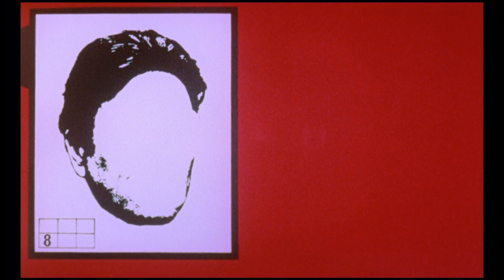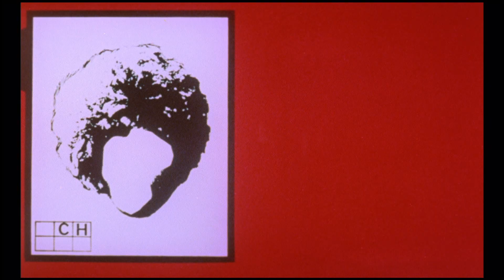Death Occurred Last Night (1970) Original Trailer [FHD]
The english trailer in high definition of La morte risale a ieri sera directed by Duccio Tessari. Starring Raf Vallone, Frank Wolff and Gabriele Tinti.

Blu-ray (Amazon)

AKA:

A halál éjfélkor állt be
Aconteceu a noite passada
Asesinada ayer
Das Grauen kam aus dem Nebel
Death Took Place Last Night
Der Mailänder tötete samstags
Getötet wird nur samstags
La mort remonte à hier soir
La morte risale a ieri sera
Mo ye gaan saat on
Oi kolasmenoi ton megaloupoleon
Os Assassinos Só Matam aos Sábados
Sie kamen im Morgengrauen
Smrt nastala vcera vecer